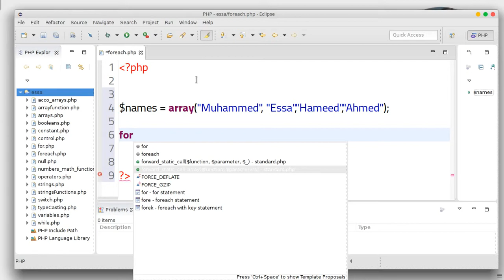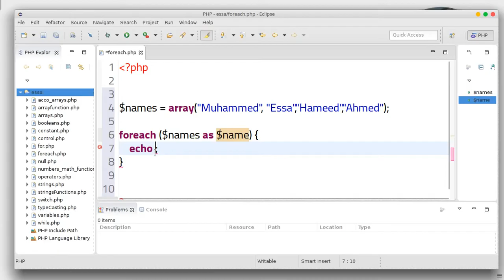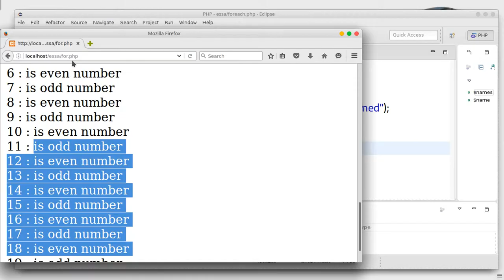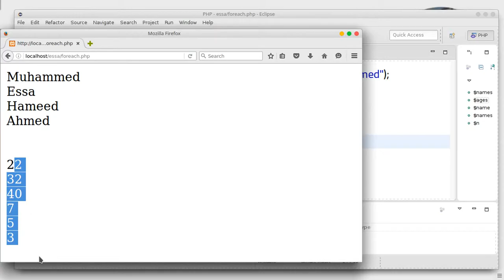69 PHP scripting language Operators Loops foreach